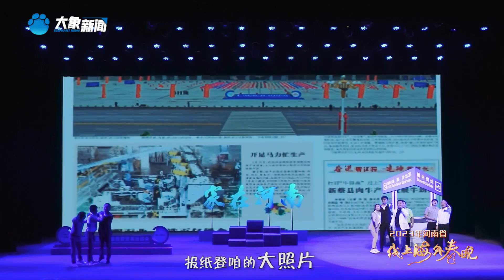CUT 12.《我的家在河南》 "My family is in Henan"presents a visual and audio-feast to taste the old home Henan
12.《我的家在河南》： "My family is in Henan" presents a visual and audio-feast to taste the old home Henan! 2023HenanProvinceOnlineSpringFestivalGala for Overseas Viewers.